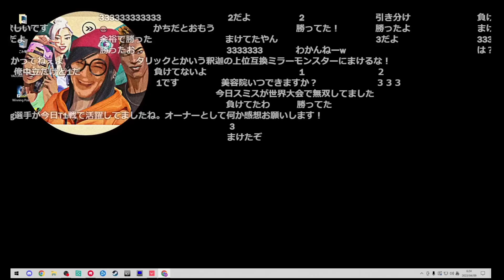タワマンより戸建て賃貸派の加藤純一【2023/04/09】